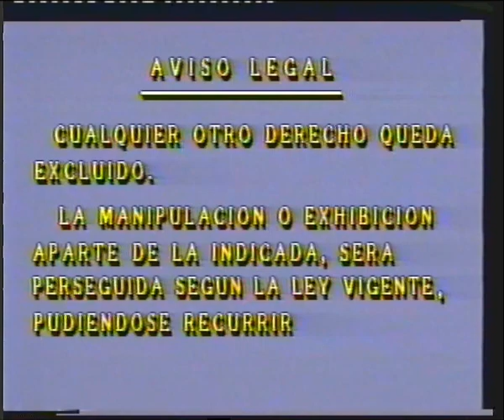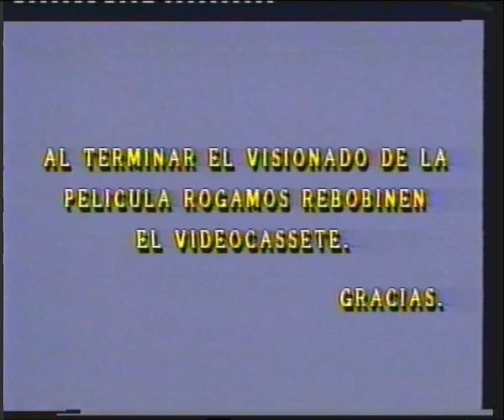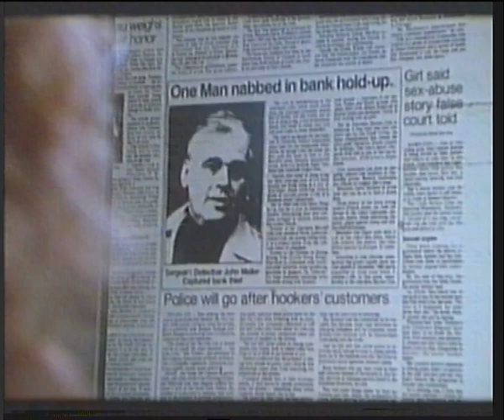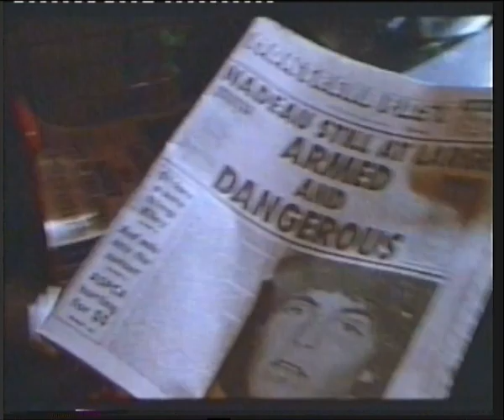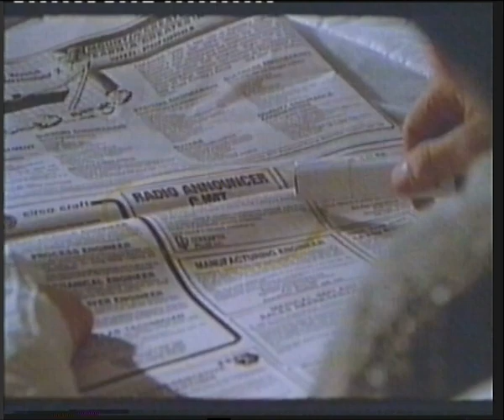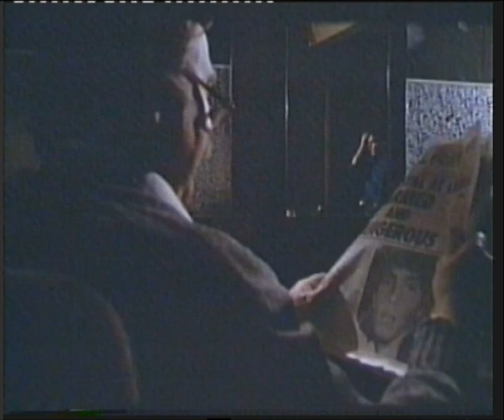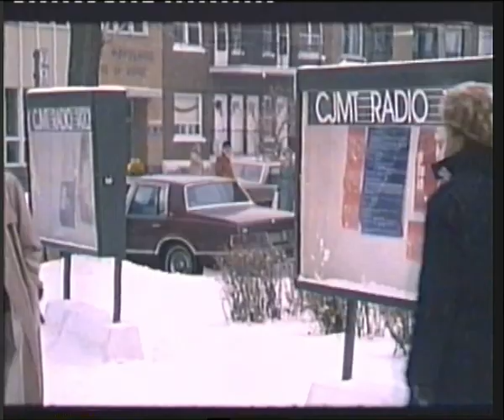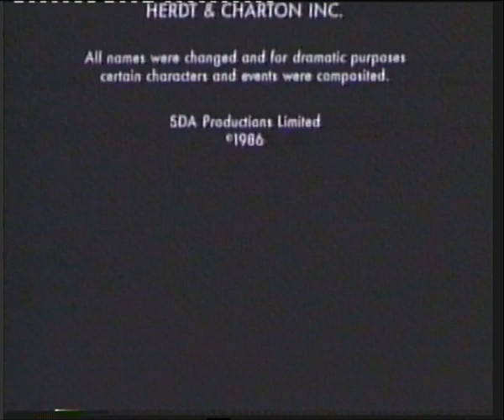Pelicula - Evasion sin Salida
Pelicula "Evasion sin Salida" en su edicion videoclub en formato VHS.